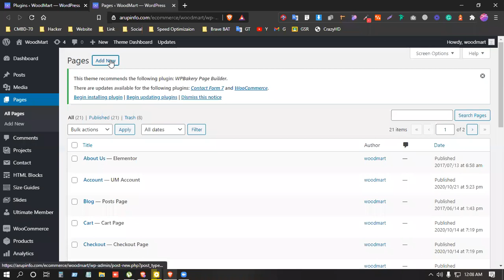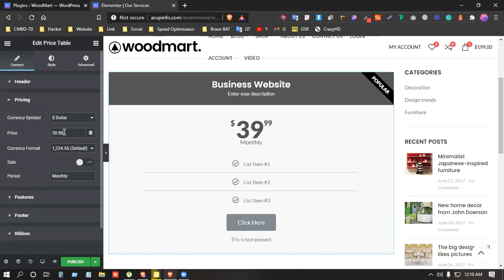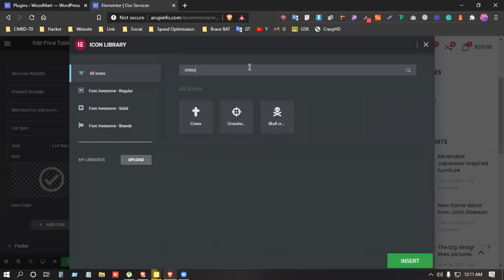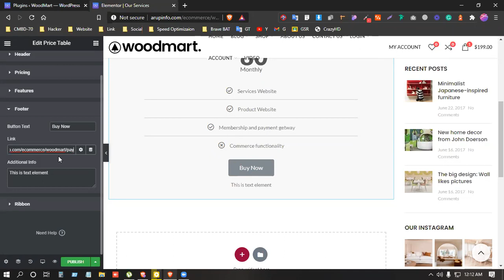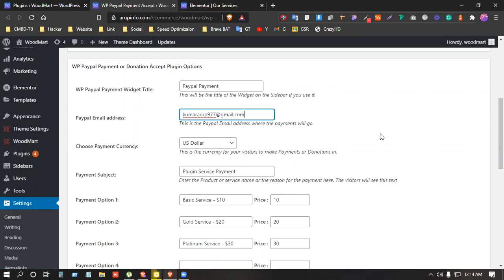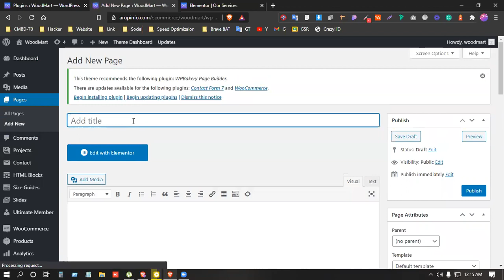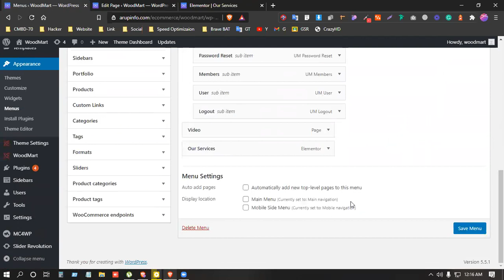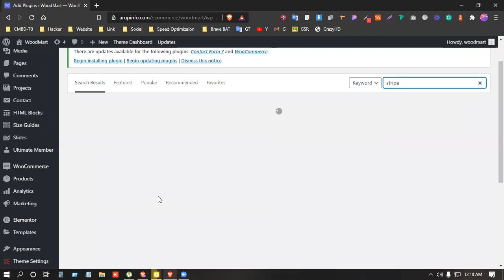wp easy paypal plugin to integrate pricing table and payment option at wordpress(CMBD-70)